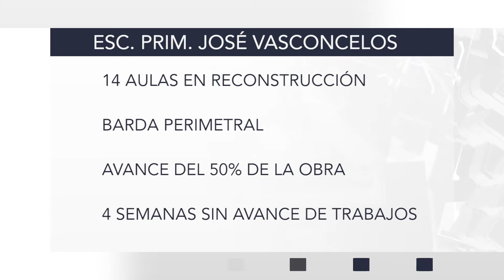bite MARCHA ESCUELA